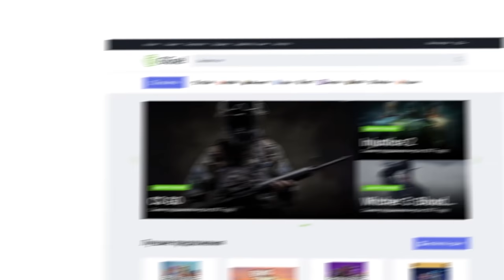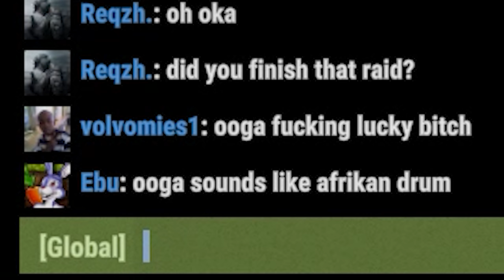Самый ГЕНИАЛЬНЫЙ РЕЙД Кланового ДОМА?! Месть Обидчикам... CheZee. Rust | Раст.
- ТОП-1 торговая площадка игр! Заходи!